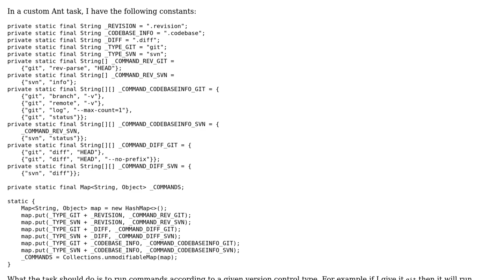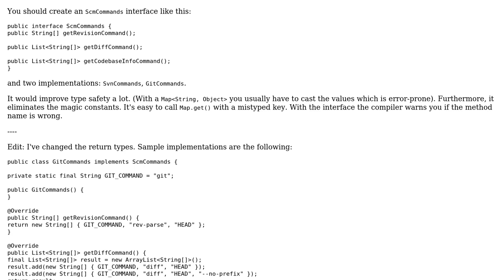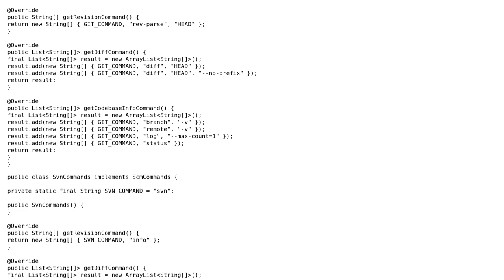Code Review: Looking for a better way to define and use constants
With thanks & praise to God, and with thanks to the many people who have made this project possible! | Content (except music & images) licensed under CC BY-SA | Music | Images & others | With thanks to user seand user palacsint user coolcfan and the Stack Exchange Network Trademarks are property of their respective owners. You are responsible for your own actions.